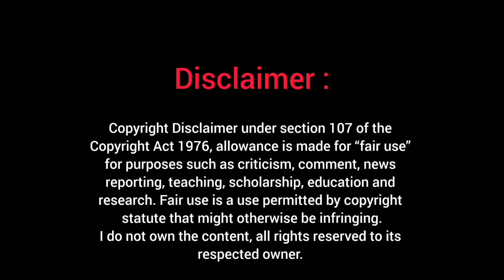Marvel Studios' Deadpool & Wolverine Official Teaser (HD)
Film Details:
Deadpool & Wolverine is an upcoming American superhero film based on the Marvel Comics characters Deadpool and Wolverine, produced by Marvel Studios, Maximum Effort, and 21 Laps Entertainment, and distributed by Walt Disney Studios Motion Pictures. It is intended to be the 34th film in the Marvel Cinematic Universe (MCU) and a sequel to Deadpool (2016) and Deadpool 2 (2018). The film is being directed by Shawn Levy from a script by the writing team of Ryan Reynolds, Rhett Reese, Paul Wernick, Zeb Wells, and Levy. Reynolds stars as Deadpool alongside Hugh Jackman as Wolverine. Emma Corrin, Morena Baccarin, Rob Delaney, Leslie Uggams, Karan Soni, and Matthew Macfadyen also star.

Wolverine and Deadpool is an ongoing comic book series published in the UK by Panini Comics as part of Marvel UK's 'Collector's Edition' line. The title reprints Marvel Comics stories from the United States featuring the characters Wolverine and Deadpool.

Allrights Reserved on Marvel and Disney